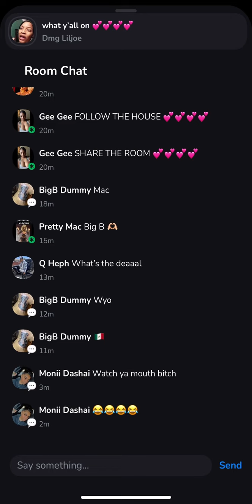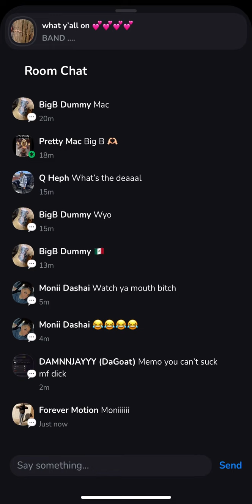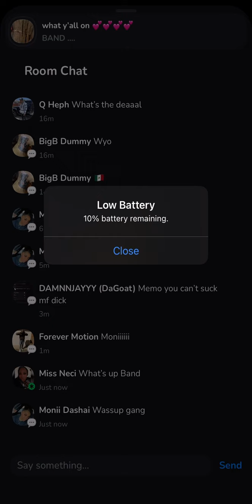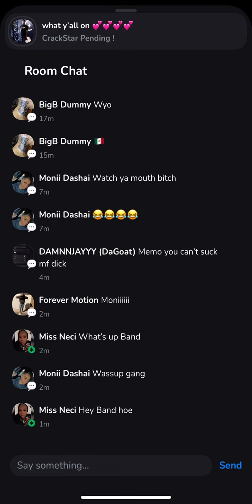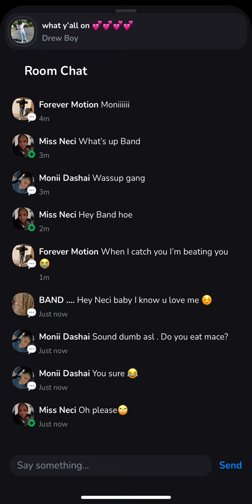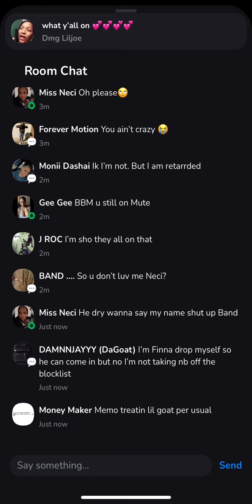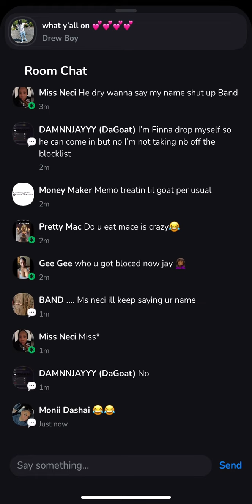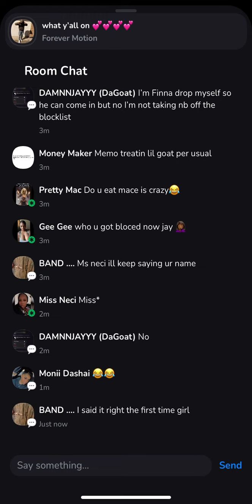Memo going crazy part 1 MUST SEE😳🔥🔥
Clubhouse smoke Chicago